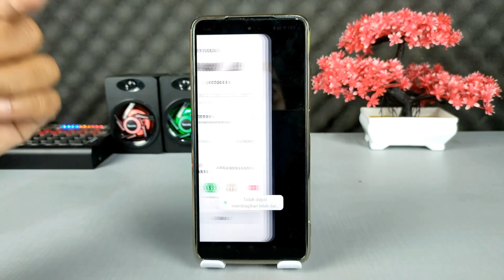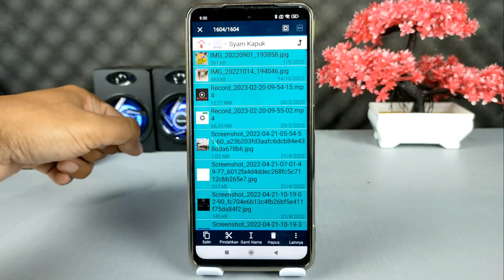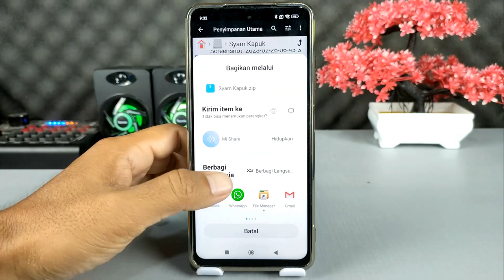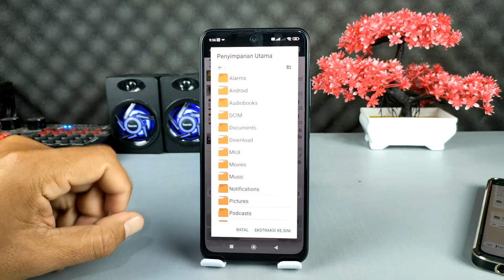Cara Mengirimkan Foto Lebih Dari 100 Sekaligus Di WhatsApp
Ketika kita akan mengirimkan foto dalam jumlah banyak di WhatsApp,maka untuk foto yang bisa dikirimkan sekaligus dibatasi hanya 100 saja.
Dan jika melebihi 100 seperti ini maka untuk WhatsApp akan menolak,dan ada keterangan tidak dapat melebihi dari 100

Oke untuk bisa mengirimkan foto sekaligus di WhatsApp melebihi 100 bahkan mungkin 1000,ada cara yang sebenarnya sangat mudah silahkan simak videonya ,dan buat kalian yang belum subscibe di channel ini silahkan untuk subscribe terlebih dahulu.

Terima Kasih